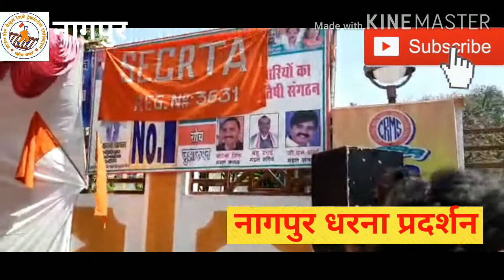SECRTA महामंत्री latest full speech in Nagpur धरना प्रदर्शन//indian Railway news bilaspur//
SECRTA jindabad